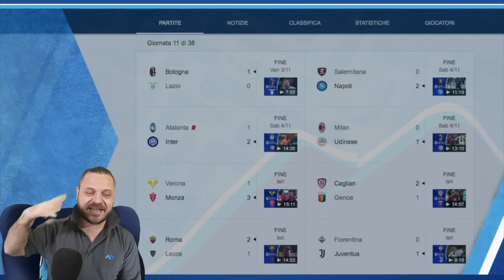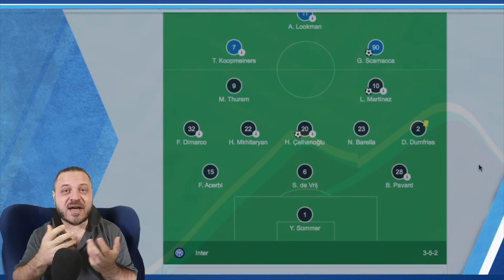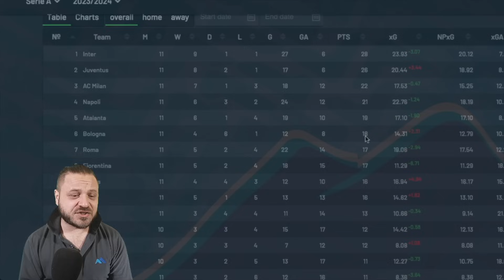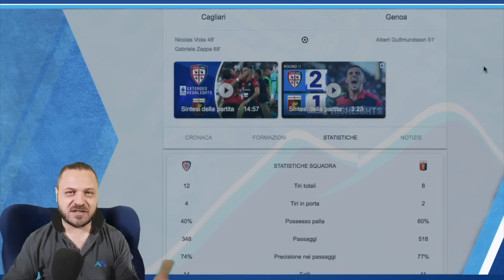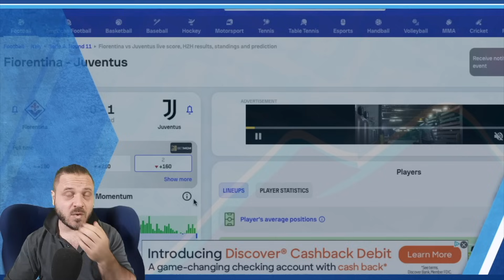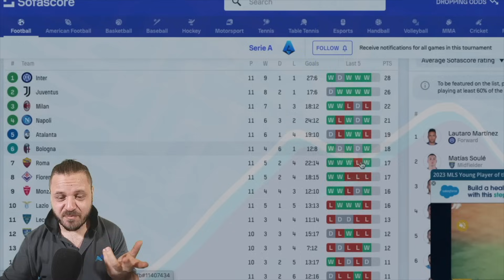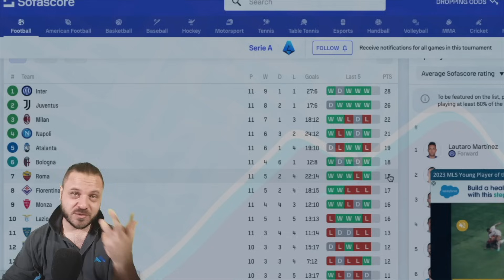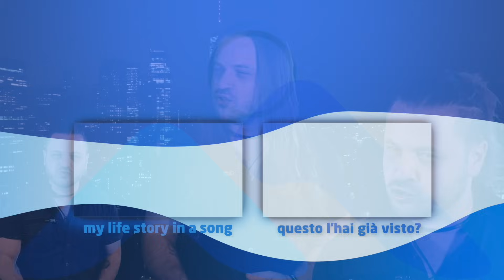ALLEGRI fa scuola in SerieA 👀 RECAP 11esima Giornata 🔵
✍️ Monza e Napoli con due gol di scarto, tutte le altre vincono di HORTO MUSO, alcune per filosofia, alcune perche va cosi. Alcune perdono direttamente contro squadre piccole da retrocessione (vedi il Milan) alcune si scontrano contro nuove realtà affamate e organizzate (vedi la Lazio). Non e' un campionato noioso, non e' un campionato banale, non e' un campionato scontato. E' un campionato scarso, che pero può essere anche accattivante. Vi fa paura più la Roma o l'Atalanta?